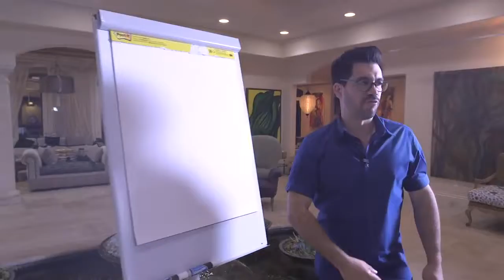Tai Lopez house tour talks about life destiny and purpose